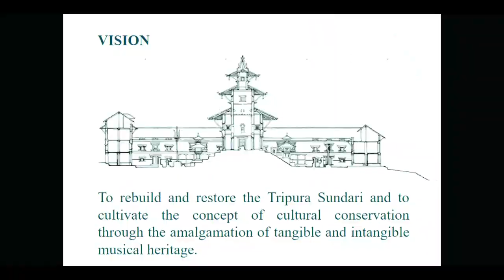Uplifting Nepalese Society with Music | Dr. Lochan Rijal | TEDxKathmanduUniversity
Dr. Lochan Rijal is an ethnomusicologist, a multi-instrumentalist singer, songwriter and currently the Associate Professor and Head of Kathmandu University’s Department of Music. His work in the last decade has revolutionized the musical scene in Nepal, opening up a myriad of new possibilities of contemporary sound by amalgamating the obscure and often forgotten local instruments of Nepal to produce unique sound combinations in mainstream music. His compositions have won numerous awards and his music and scholarly work critical acclaim across the world. His passion for music led him to travel across Nepal learning about different musical styles and instruments of the many ethnic groups. In his latest album, kaancho aawaj (English translation: raw sound), he searches for new musical dimensions using poetry as a form of expression to promote inclusion for progressive social change. Dr. Rijal is a musical paragon who turned his passion into profession.

In this talk he share his journey of being a ethnomusicologist along with uplifting Nepalese heritage, culture, religion and society. He also lame lights on impact of collateral approach in preserving traditional musical instruments. Dr. Lochan Rijal is an ethnomusicologist, a multi-instrumentalist singer, songwriter and currently the Associate Professor and Head of Kathmandu University’s Department of Music. His work in the last decade has revolutionized the musical scene in Nepal, opening up a myriad of new possibilities of contemporary sound by amalgamating the obscure and often forgotten local instruments of Nepal to produce unique sound combinations in mainstream music.

His compositions have won numerous awards and his music and scholarly work critical acclaim across the world. His passion for music led him to travel across Nepal learning about different musical styles and instruments of the many ethnic groups.

In his latest album, kaancho aawaj (English translation: raw sound), he searches for new musical dimensions using poetry as a form of expression to promote inclusion for progressive social change.

Dr. Rijal is a musical paragon who turned his passion into profession. This talk was given at a TEDx event using the TED conference format but independently organized by a local community.